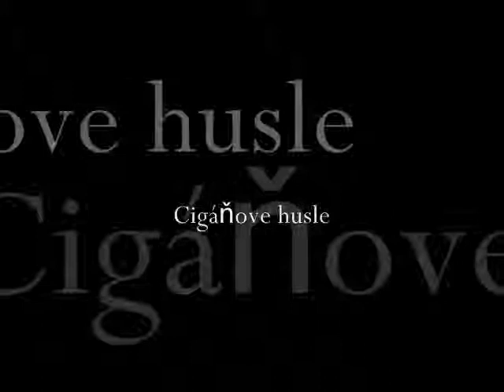Cigáňove husle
Janko Blaho
Slovak Retro Music Anthology (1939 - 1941), Vol. 3

Buylinks

Tracklist

 1   Cigáňove husle Janko Blaho
 2   Mari, ty moja kráska Janko Blaho
 3   Tú chvíľku najkrajšiu František Krištof Veselý
 4   Modrá ruža František Krištof Veselý
 5   Vrelý bozk a verné srdce František Krištof Veselý
 6   Vy krásne Tatry malebné František Krištof Veselý
 7   Čo sa mi môže stať František Krištof Veselý
 8   Šuhaj vezmi ma do tanca František Krištof Veselý
 9   Sestrička František Krištof Veselý
 10   Saigon František Krištof Veselý
 11   S tebou pod Tatrami František Krištof Veselý
 12   Betuška Jaroslav Jaroš
 13   Naša Anička Jaroslav Jaroš
 14   To mi poevedz dievča Jaroslav Jaroš
 15   Ej Anička (Biela Ruža) František Krištof Veselý
 16   Až naše šťastie odlet František Krištof Veselý
 17   Dedinka v údolí František Krištof Veselý
 18   Keď rozkvitne nový má František Krištof Veselý
 19   K oltáru až pôjdem František Krištof Veselý
 20   Vám jedina vám František Krištof Veselý
 21   Dnes mám malé Randevu František Krištof Veselý
 22   Pôjdeme dnes František Krištof Veselý
 23   Keď sa raz zídeme František Krištof Veselý
 24   Ja sa nedám od teba už za nos vodiť František Krištof Veselý